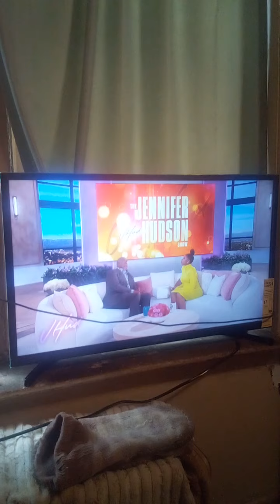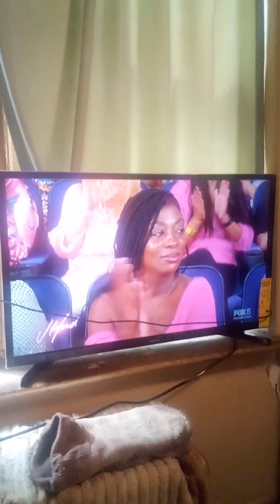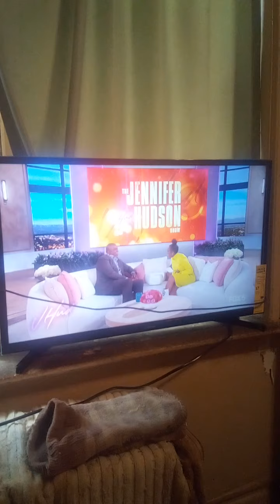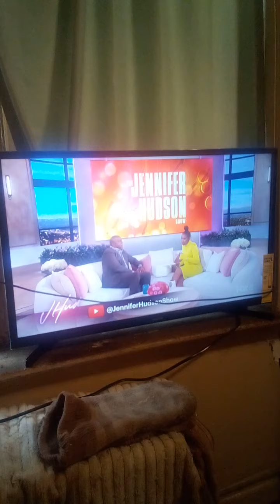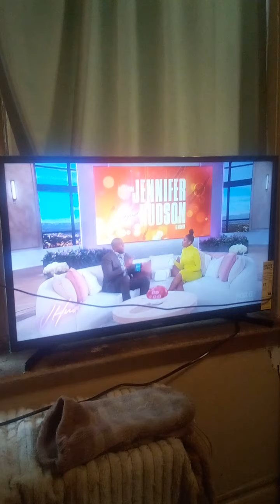Jennifer Hudson Show Ervin Magic Johnson Part One Comment Below Subscribe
Jennifer Hudson Show
The Ervin Magic Johnson
Jennifer Hudson Show
This is a hour long five days
a week talk variety show
Love to hear what you
have to say!